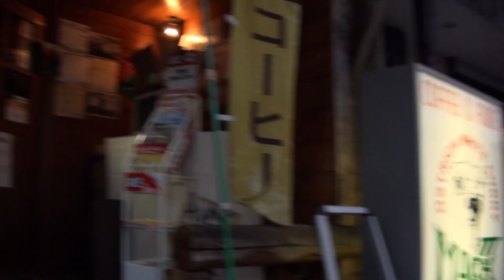AYA1000RRのファン 可愛い少女ライダー 2012 Kawasaki ESTRELLA250 2012 カワサキ・エストレア250 ホワイトベースステッカー付き WHITE BASE